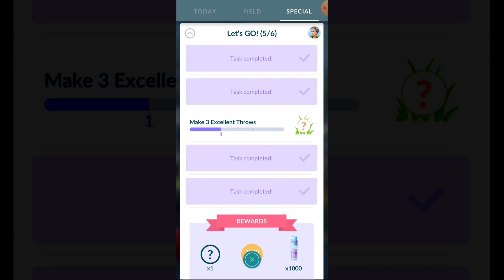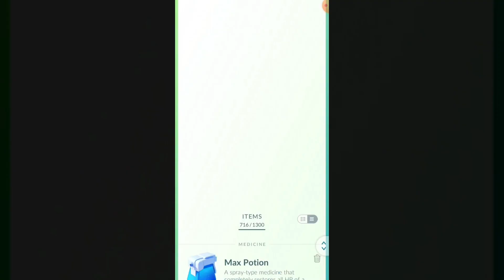Getting Masterball In Pokemon Go!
Today we get the masterball in pokemon go!